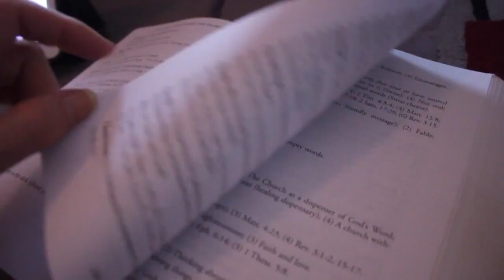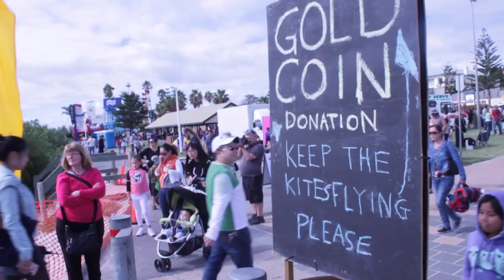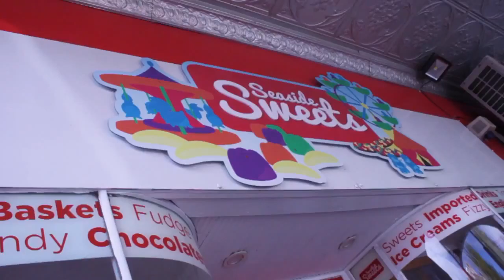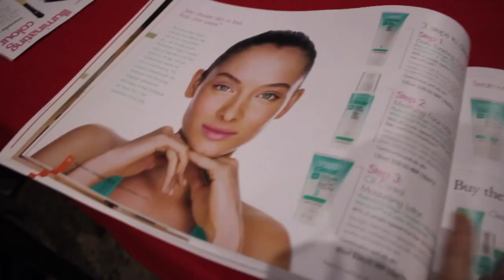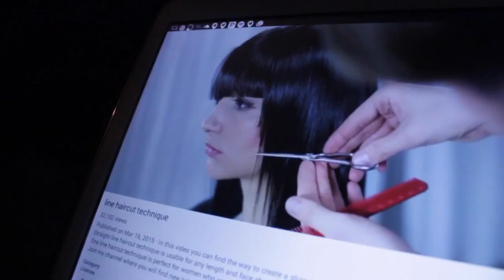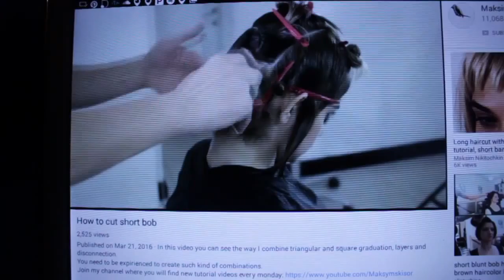Stay focussed Vlog - Week 4 March -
A very reflective week, a sense or really getting to understand myself and my path in life. All still very early days that in times of the unknown the only thing you can do is TRUST. Have a great week and I hope you stop by next week for a brand new video.
Lots of Love, Mia Talbot